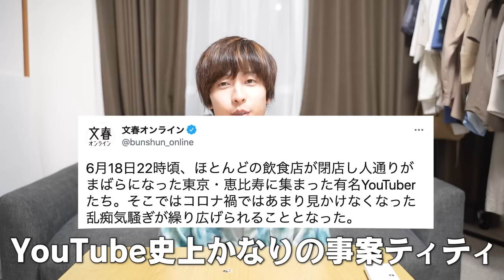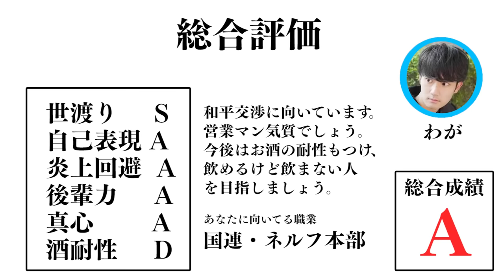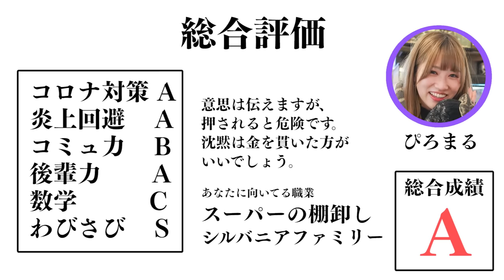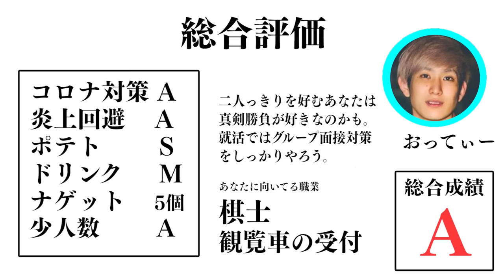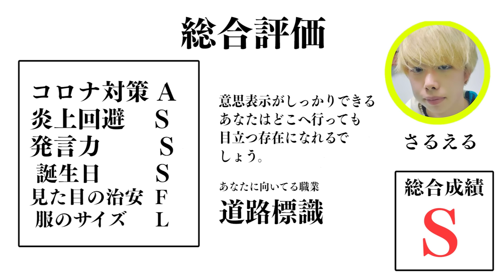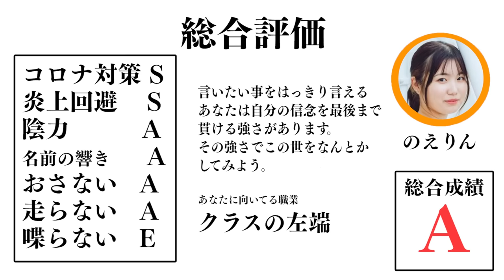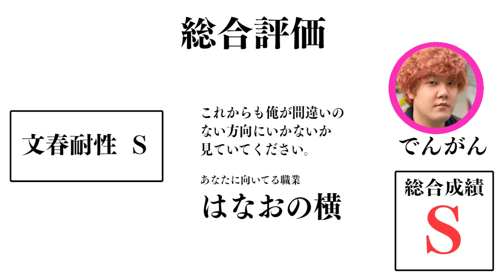【抜き打ち】飲み会しよ！と先輩が誘ったら後輩たちは断れるのか？！抜き打ちチェックしたら.....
よくできました＼(^o^)／